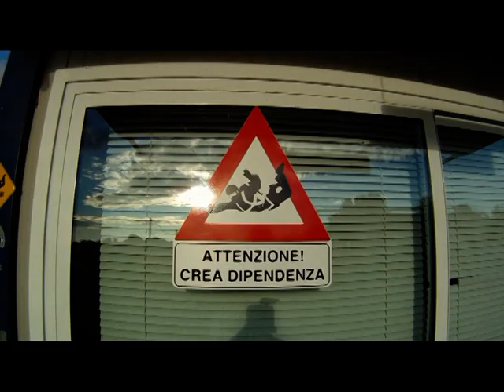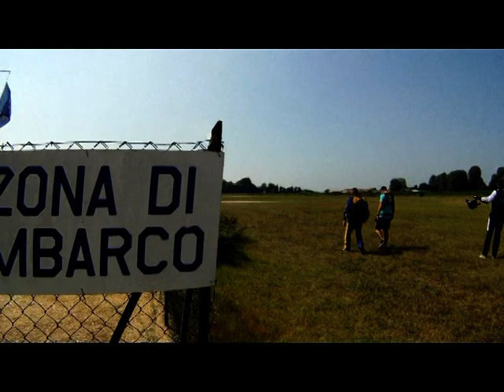tandem giuseppe cremona dz